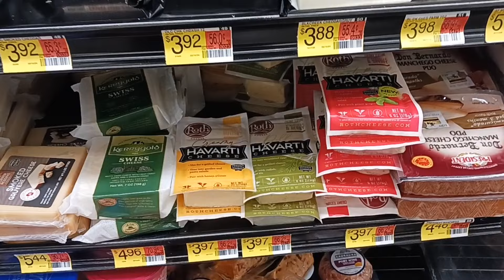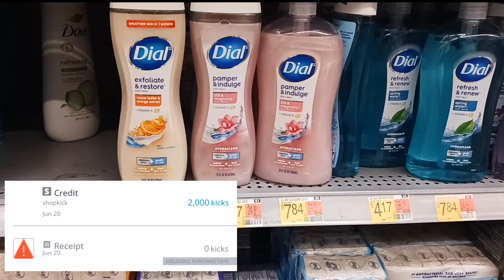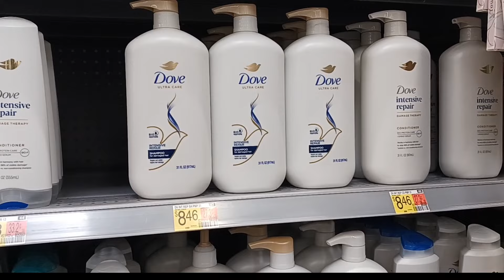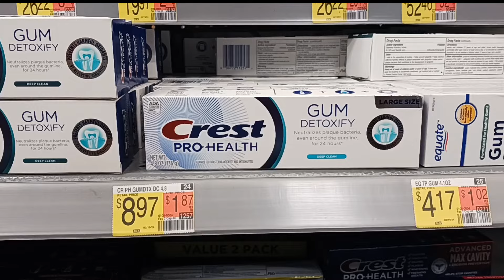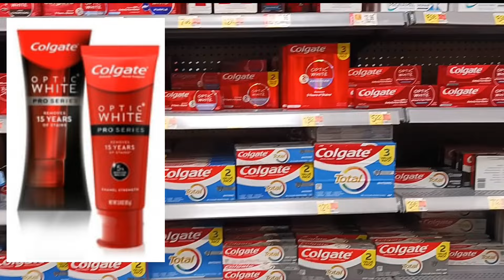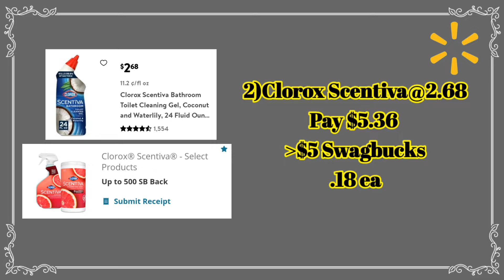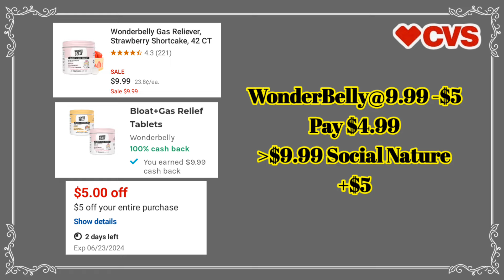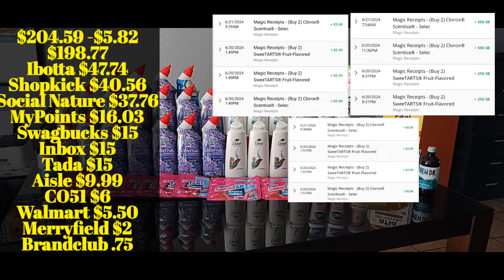Walmart & Target Deals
🔸 Google Doc
🔹Merryfield
XE1S10
🔹Ibotta
mbilklq
🔹Swagbucks
YB8EB
🔹Shopkick
Use code BEST159373 or download